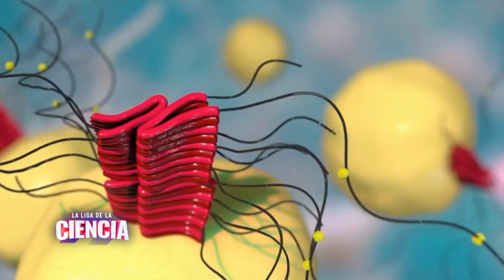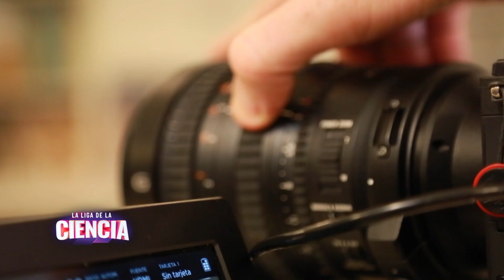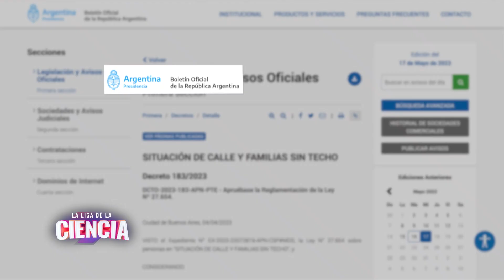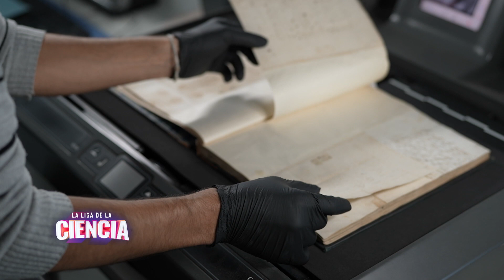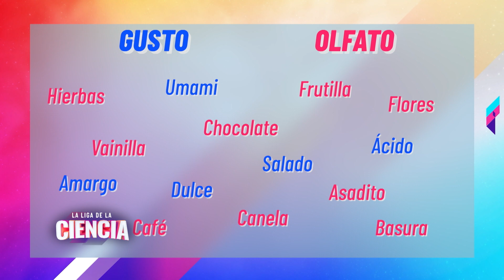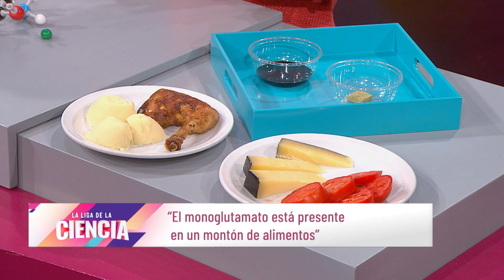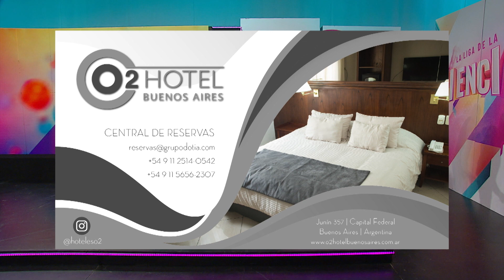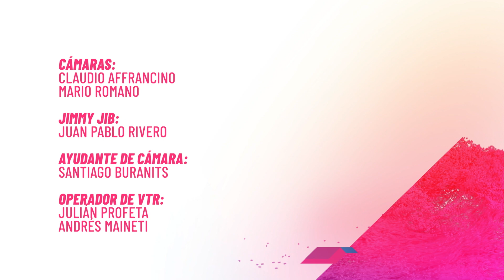¿Qué es el Ayuno Intermitente? - La Liga de la Ciencia (Temporada 07)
00:00 Introducción
01:30 Clase Magistral: Ayuno intermitente por Marcelo Rubinstein
14:40 Escenario de Ciencia: Archivo General de la Nación
24:57 Sentidos a la Mesa: Gusto y Olfato por Mara Galmarini
37:40 El Club del Nerd: Columnerds